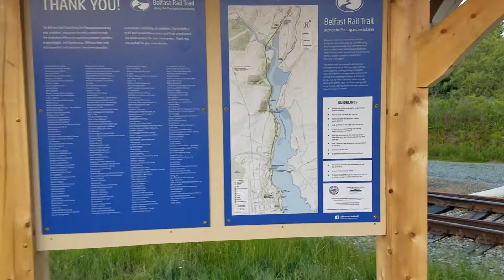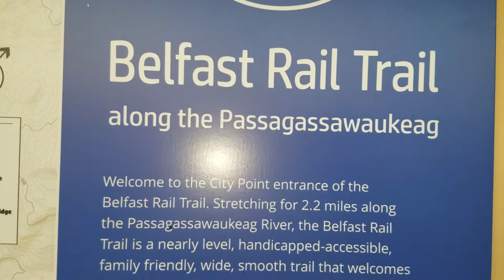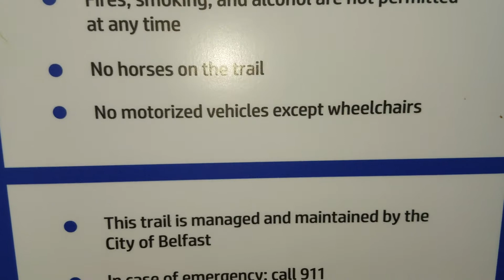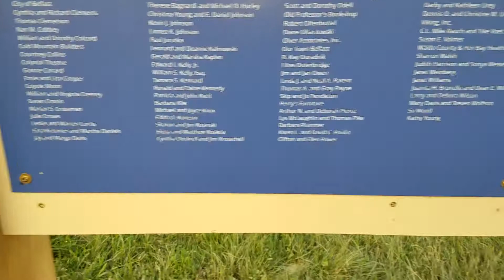Belfast Rail Trail new signage at City Point.